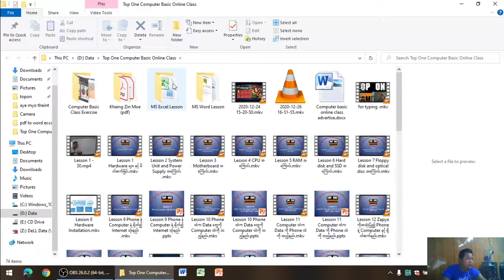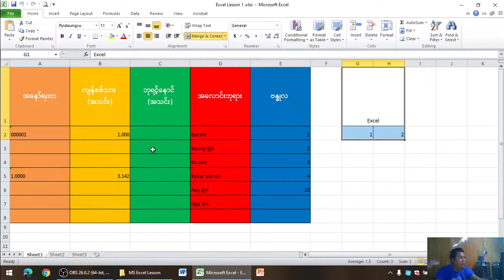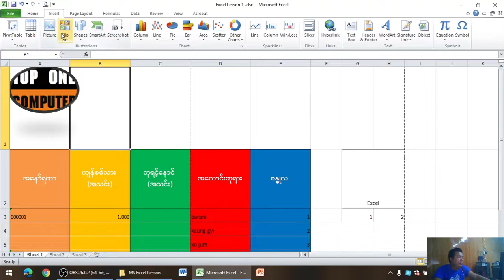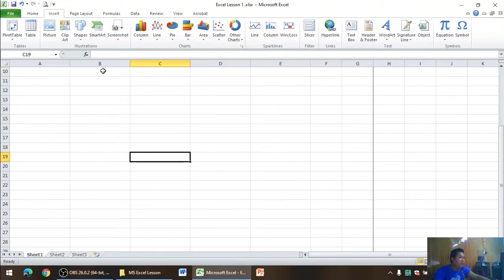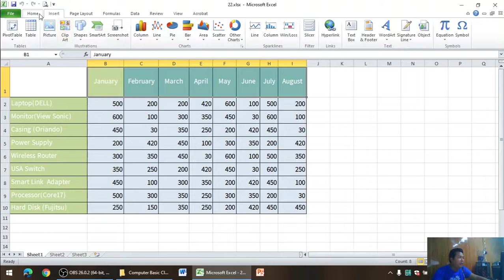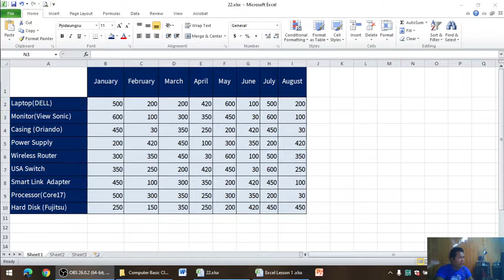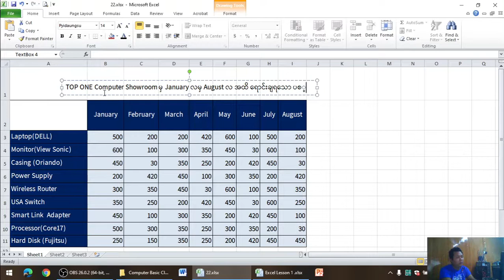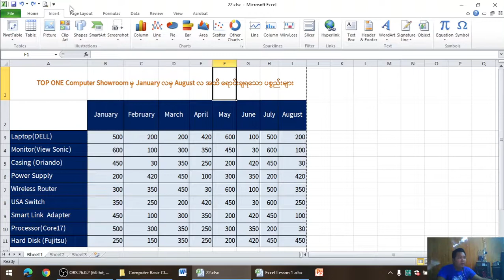Lesson 35 Microsoft Office Excel ရဲ့ Insert Tab အကြောင်း